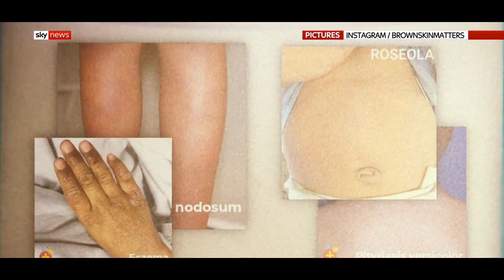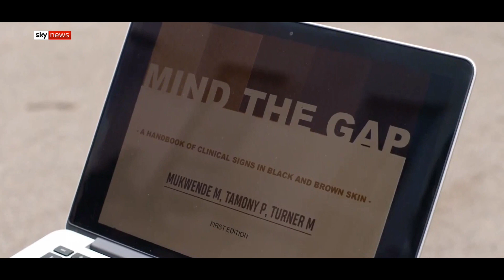Skin Deep on Sky News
Skin Deep and Tessa Davis make it to Sky News. This our project with the Royal London Hospital to increase the diversity of paediatric skin images online.

dftbubbl.es/skindeep